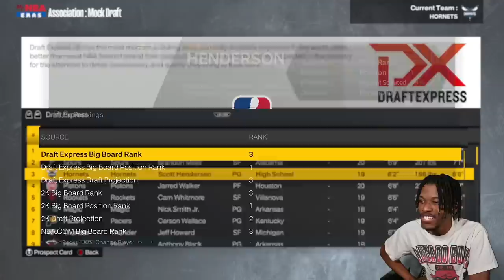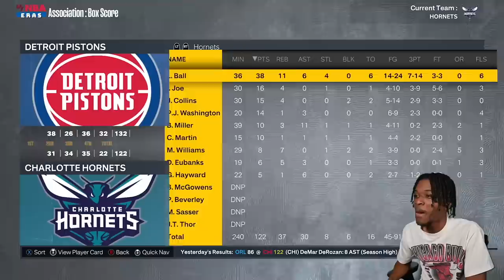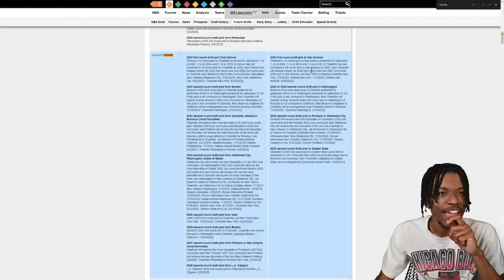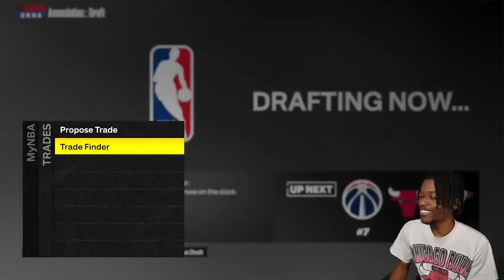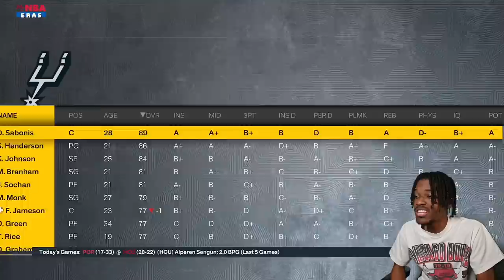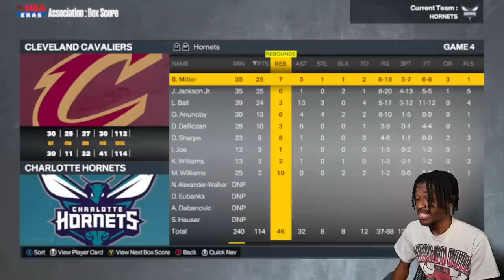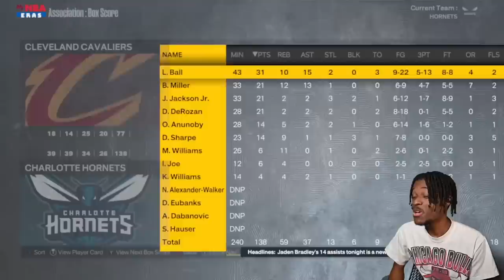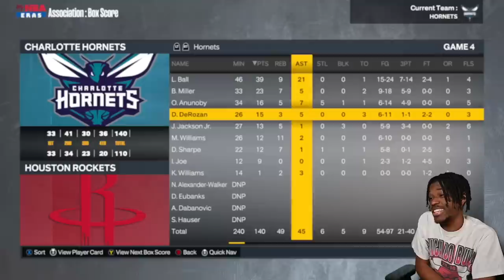I Turned The Charlotte Hornets Into Champions